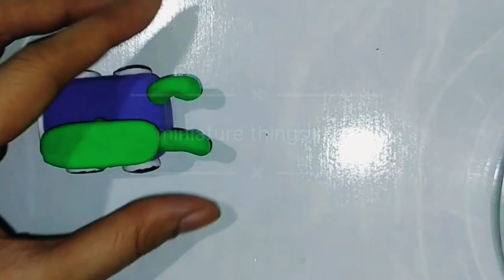ice cream bar with polymer clay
ice cream bar with polymer clay @miniature things clue /clay/clayvideos/clayart/claycreativity/claypot